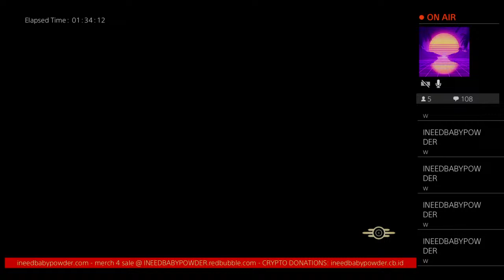Fallout 76 NEW UPDATE / Rebel Alliance Open For Business / What Items Are You Looking For?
18+ content

Turn notifications ON to get notified when a new video is up.

All of my content is completely FREE to watch.

and @ineedbabypowdermoviereviews

-Redbubble Merch (Hoodies/Shirts/Hats…etc.): @ineedbabypowder

INEEDBABYPOWDER.redbubble.com

-Or donate directly to my friends in Uganda in need of food!

@grace_for_hope_children_center on Instagram